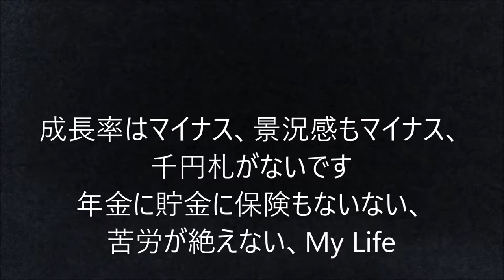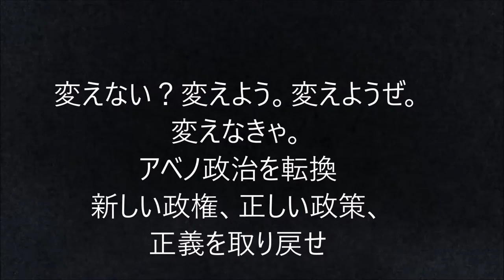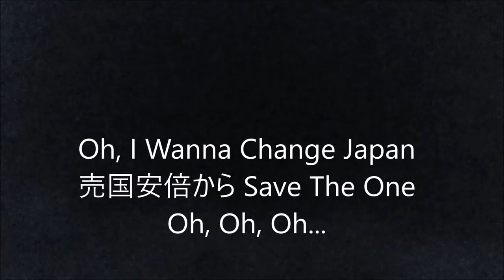Winning Days(オリジナルラップ)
この国に生まれ育ち、この国を思う同志、ブラザー
今こそ立ちがれ、この手で掴もうぜ　Winning Days

成長率はマイナス、景況感もマイナス、千円札がないです
年金に貯金に保険もないない、苦労が絶えない、My Life

変えない？変えよう。変えようぜ。変えなきゃ。
アベノミクスを転換
リッチなやつからきっちり税金、貧困家庭に奨学金

Oh, I Wanna Change Japan
愛する祖国は Only One
売国安倍から Save The One

今こそ立ち上がれ、この手で掴もうぜ　Winning Days

実質賃金はマイナス、消費支出もマイナス、
でも消費税は上げます。福祉は切ります。これが自民党の正体です。

TPPで売り渡す、外交敗北、まさに売国、
関税自主権、美しい農村、食の安全、知的財産権。

アベノ政治を転換
新しい政権、正しい政策、正義を取り戻せ

愛する祖国はonly one

ギターサンプリング元：フリー音楽素材 Senses Circuit